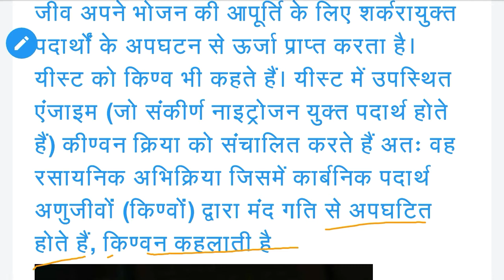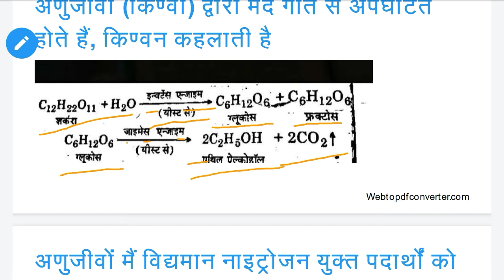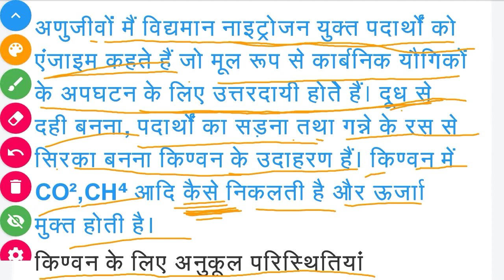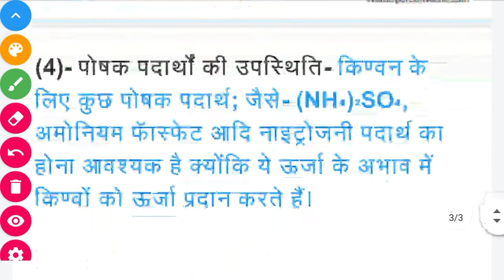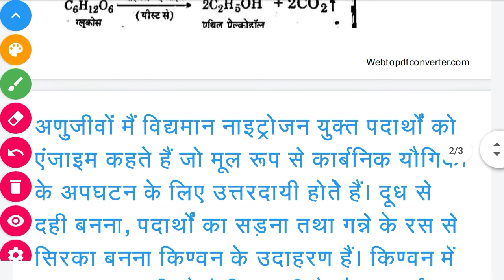chemistry class 10 l किण्वन किसे कहते है l किण्वन की परिभाषा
Desto Is Video Me Main Aapko Youtube channel ke Liye Ek Best Video Banana ke Bare Me Kuch Achchi Tips Dene ki poori Koshish ki Hai Ummeed Hai Aapko Ya Video Pasand Aayegi.

chemistry class 10 l किण्वन किसे कहते है l किण्वन की परिभाषा कीPDF________________

Chemistry class 10 Ethene ki chemical and physical property l एथिलीन के भौतिक एवं रासायनिक गुण।

IUPAC नाम कैसे निकाले ll how to find out IUPAC name ll how to write IUPAC name

NCERT Chemistry class 10 Lesson 3 Part one धातु,सक्रियता श्रेणी, खनिज आदि परिभाषा का आसान तरीका।

NCERT Solutions Of Chemistry class 10 Chapter 2 part three l CHEMISTRY class 10 Chapter 2

Dosto is Channel Par Aapko science Tricks science Tips Se Related Video hindi Me dekhne Ko Multi Rahegi. Isle Sarah Hi is Channel Par Aapko Class 10th science Ke all Chapter ke Video Free Me Dekhne Ko Milti Rahege. Dosto Agar Aapko ye Channel Passand Aata Hai To ise Jarur Subscribre Kijyega